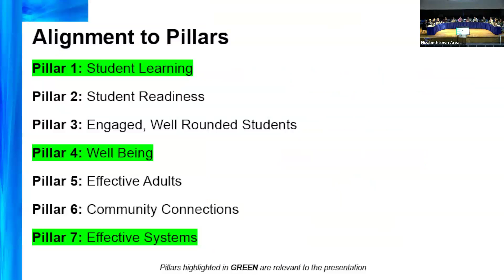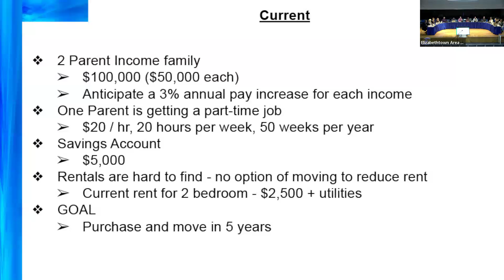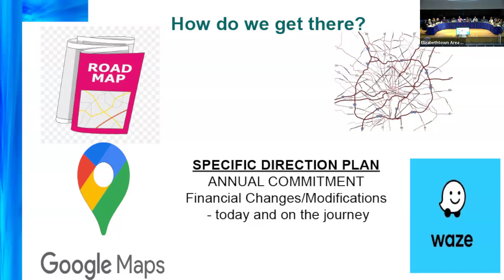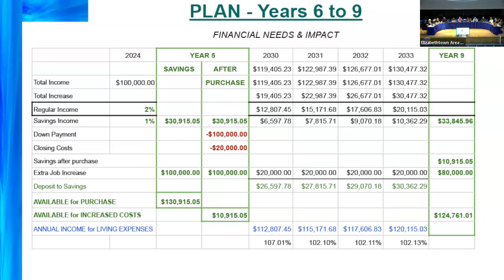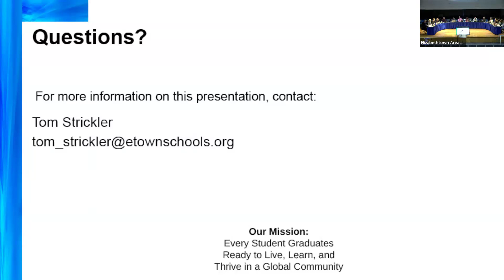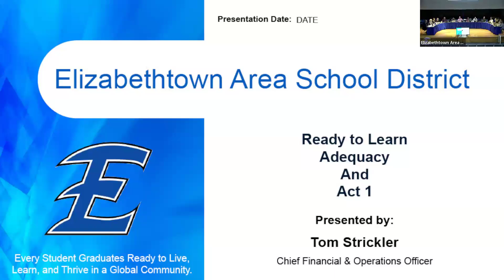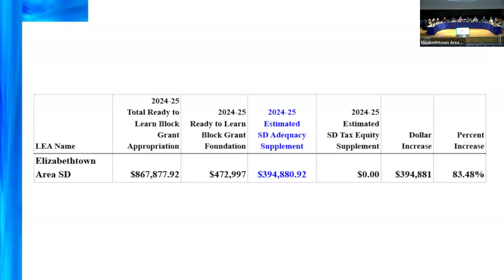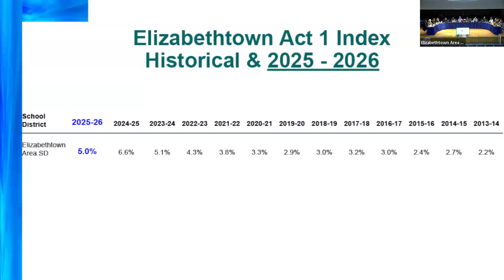October 8, 2024 - Board Workshop Session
BoardDocs - Meeting Agenda